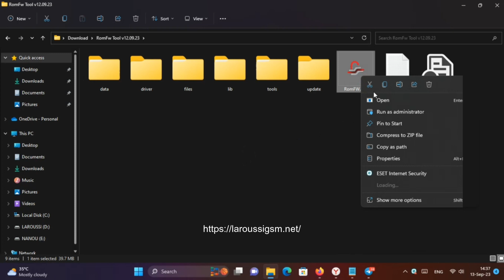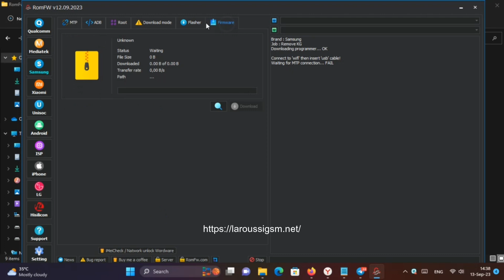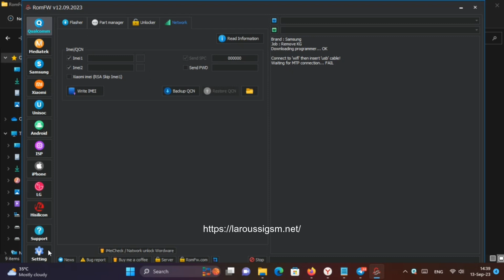RomFw Tool V12.09.23 New Free Update One Click Samsung KG Lock Remove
🆕 RomFw Tool V12.09.23 New Free Update One Click Samsung KG Lock Remove Remove the user’s lock (Pattern, Passcode). iCloud Lock & More

🔴 Support Brands :

    ✅Samsung
    ✅Oppo
    ✅Realme
    ✅Vivo
    ✅OnePlus
    ✅Infinix
    ✅iPhone
    ✅and Xiaomi

🔴 What’s new in the latest update of the RomFw Tool

 ✅Congratulations New: Update RomFw Tool [12.09.23 Released]
[ FREE USB Method ]

    ✅Samsung KG Lock Eraser Tool 2023     Samsung FRP Disable
    ✅Automated 1Click Direct Remover (MTP)

[ SAMSUNG ]

    ✅Added New Remove KG Lock Direct (MTP)
    ✅SAMSUNG Remove KG Lock Direct (MTP)
    ✅Bypass Knox Samsung Adb
    ✅Bypass Knox Samsung MTP
    ✅Added Remove FRP Direct (MTP) 2023
    ✅Enable ADB With Call Emergency #0#.